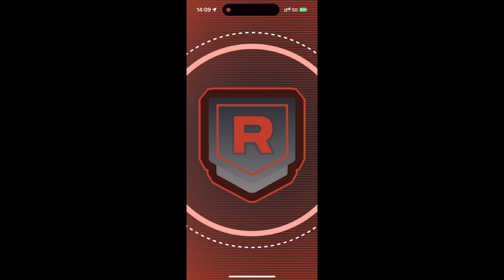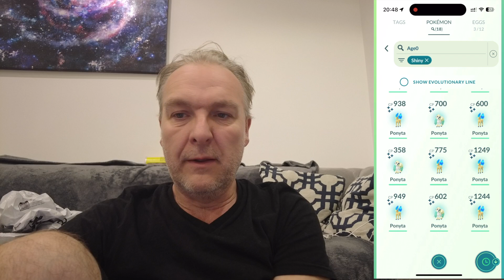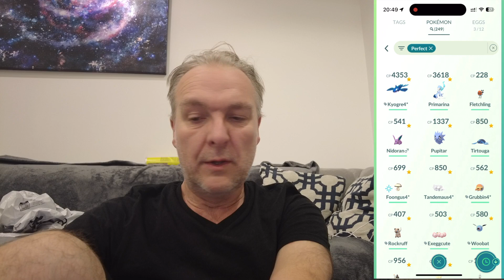Ponyta Community day - Sept 2024 - Riyadh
A walk around Riyadh Park Mall for Ponyta Community Day - was also there raiding with a few people from the Riyadh player WhatsApp group.